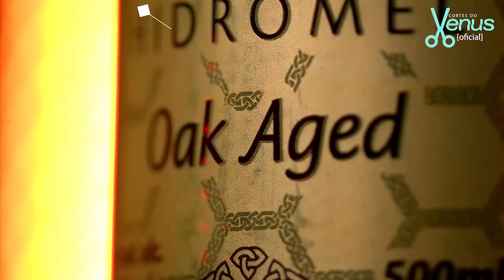EXPLANANDO A POLÊMICA QUE TIVEMOS NO VENUS | Cortes do Venus